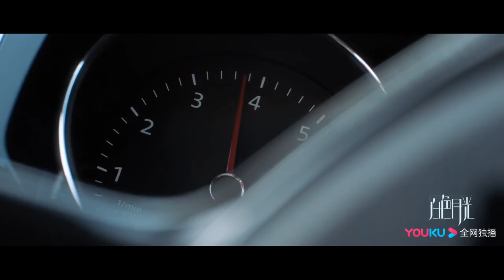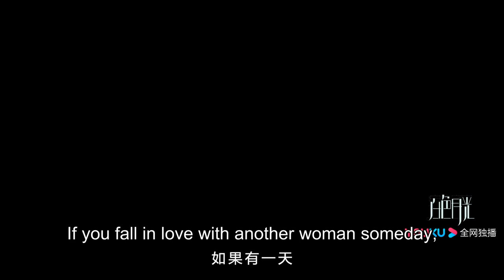♦️Trailer♦️ Goodbye, My Love (Song Jia, Yu Entai, Liu Mintao) | Perfect husband cheating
Genres: Suspense, Marriage
Also known as: 白色月光

🕒Schedule:
Friday, Saturday, Sunday, 1 episode per day at 20:00 (GMT+8)

💬Plot summary:
Is it a perfect marriage or a perfect act? A woman's life starts to crumble when she starts to realize that her husband is having an affair.
Power couple Zhang Yi and Zhang Xin are the envy of everyone in the field of architecture. After Zhang Yi became pregnant, Zhang Xin offers to resign and become a househusband. Years have passed and their daughter Xiao Xiao is now five years old. On the surface, Zhang Yi's career is on the rise and her family is a happy home. However, she never imagined that she was actually living in a cesspool of lies...

💕Cast:
Zhang Yi - Song Jia
Zhang Xin - Yu Entai
Yang Yan - Liu Mintao